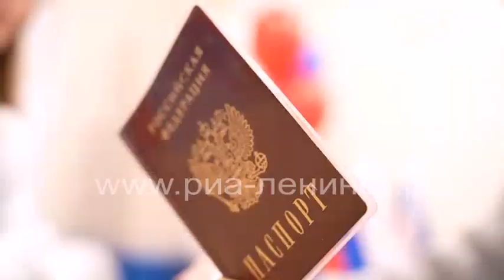Кузбассовцы передали в избирательный штаб Владимира Путина партию подписей за его выдвижение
С первой партией подписей в поддержку Владимира Путина мастерицы Кузбасса передали тёплые носки и валенки. Документы представили ещё 19 субъектов страны: республики Карелия, Коми, Алтай, Тыва, Хакасия. Кроме того, документы привезли из Архангельской, Вологодской, Калининградской, Мурманской, Новгородской, Псковской, Иркутской, Кемеровской, Новосибирской, Омской и Томской областей, а также из Алтайского, Красноярского краёв и Ненецкого автономного округа.